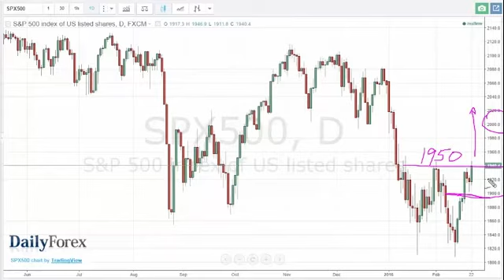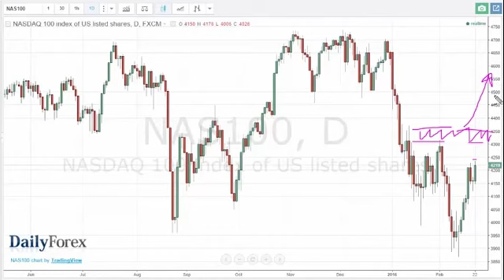تحليل اس بي 500 وناسداك 100وفرص التداول ليوم 23 فبراير 2016 - موقع ديلي فوركس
خلال جلسة الإثنين، شهدنا الكثير من الحركة التصاعدية في أسواق الأسهم حول العالم، و لذلك السؤال هو ما إن كنا نستطيع الإختراق للأعلى في النهاية. نحن بحاجة إلى تجاوز المستوى 1950 من أجل الإستمرار بالإرتفاع، و ربما أن نصل إلى مقبض 2000. من الناحية الأخرى، إن حصلنا على نوع من الشمعة المتعبة فقد نعود و نتجة إلى مقبض 1920، والذي يبدو داعماً جداً حالياً. إرتفع مؤشر Nasdaq100 كذلك، و يبدو بأنه مستعد للوصول إلى المستوى 4300. قد يكون الأمر على شكل تحرك بطيئ، و لكن بالتأكيد يبدو بأن المشترين قد بدؤوا بالفوز. الشمعة المتعبة في تلك المنطقة سوف تكون فرصة للبيع، و لكن على التفكير بأن المستوى 4100 من المفترض أن يكون داعماً. مع هذا بالإعتبار، فإن التحركات السلبية من المفترض أن تكون بطبيعة قصيرة الأجل.